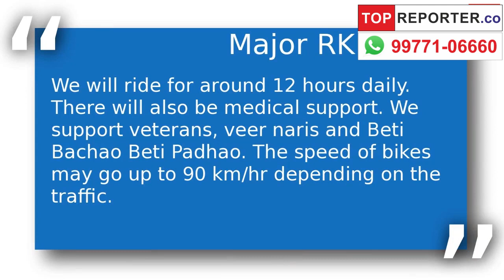Army women vroom off to Secunderabad for a cause | Topreporter news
The women bikers will travel 1,720 kilometres across three
BHOPAL: The Corps of Electronics and Mechanical Engineers (EME) of the  celebrated platinum jubilee and its 10th Corps reunion on Thursday by flagging off a ‘
Naari Shakti’ motorcycle expedition from

The women bikers will travel 1,720 kilometres across three states to reach Secunderabad on December 6.
 TPS Rawat, VSM, GOC Headquarter, Paschim
 Sub Area, flagged off the expedition. Brig GS Sabherwal, Commandant of 3
EME centre Bhopal, was also present on the occasion.
Rawat said Army always promotes the spirit of adventure. The expedition would help spread message of women empowerment. The bikers will meet ex-servicemen and try to alleviate their problems. Integrity of India is the biggest message, he said.
The entire expedition has been planned and is being executed by 3 EME Centre, Bhopal, with the help of six volunteer women officers of Corps of EME under the leadership of Lt Col Manmeet Kaur.
Lt Col Kaur said that the team aims to travel 215km on the first day to reach Mhow. All safety precautions have been taken and bikers will follow all traffic rules. The team has been training for the last few days and on Wednesday, it went to Sanchi as a part of the training, she said, adding, the team has young, but experienced women officers.
A team member Major RK Nirban has completed eleven years of service and is a third-generation officer, besides being a paratrooper. She said the members were shortlisted from different units. “We will ride for around 12 hours daily. There will also be medical support. We support veterans, veer naris and Beti Bachao Beti Padhao. The speed of bikes may go up to 90 kilometres per hour depending on the traffic”, she added.
An Army official said that the aim of expedition is to spread the message of women empowerment, motivate young girls to join Indian Army and to connect with veterans enroute. The team on the expedition has Lt Col Manmeet Kaur, the leader, Major RK Nirban, Major Gazelle Sareen, Major Deepthi Bhatt, Lt KU Roji and Lt Priya Kashyap.